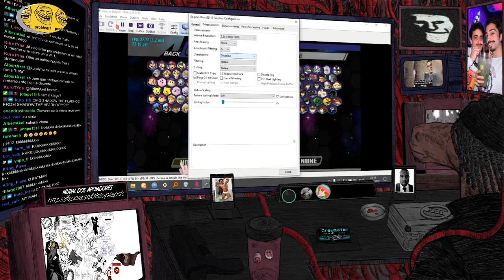TUTORIAL ATUALIZADO DE COMO DESBLOQUEAR O BATMAN NO SMASH!!!